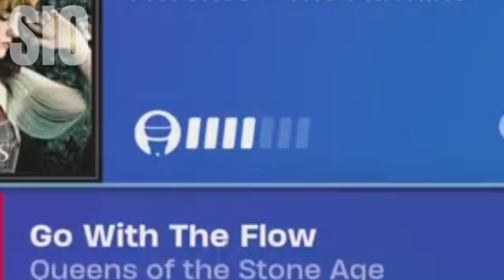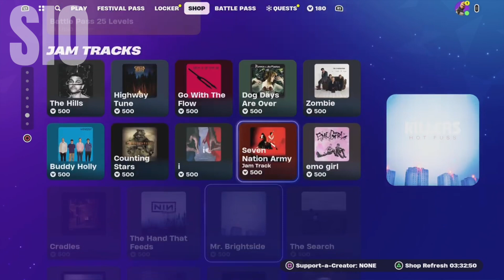Fortnite Festival has ruined my perspectives on life.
This will be the most boring video you’ll ever watch lol